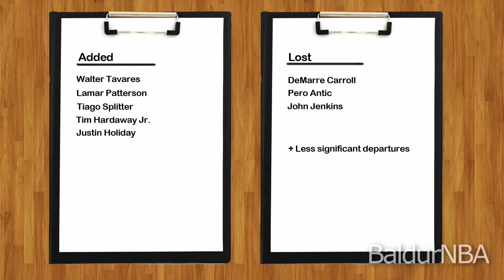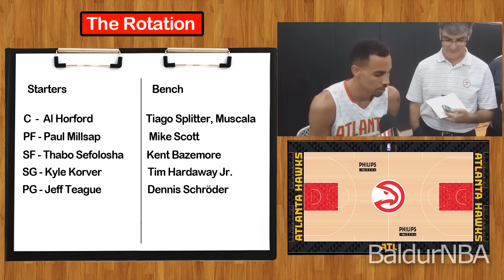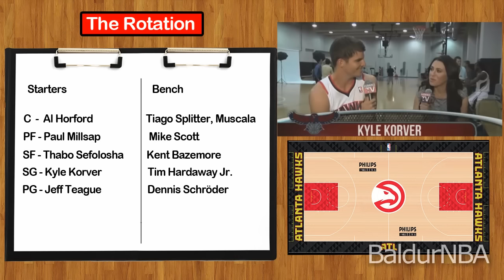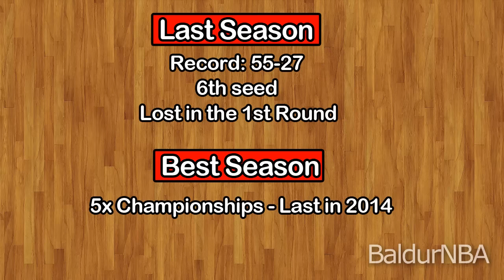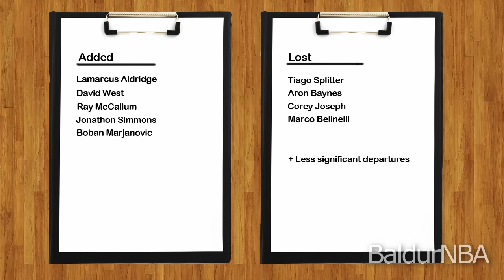BaldurNBA 2015-16 NBA Preview | #3 - Hawks & Spurs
3 seeds, the Atlanta Hawks and the San Antonio Spurs